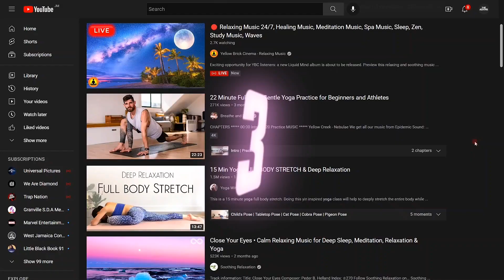Another Busy Weekend Vlog - 1st Aerial Hoop Class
Just jumping on here to say Hey!
and "It's Oh Kay" to try new things ✌🏼